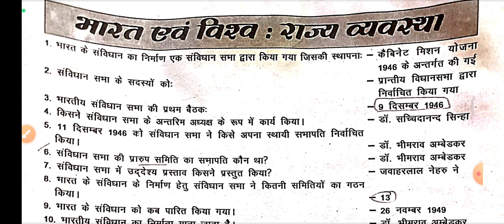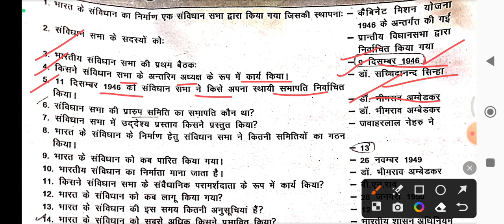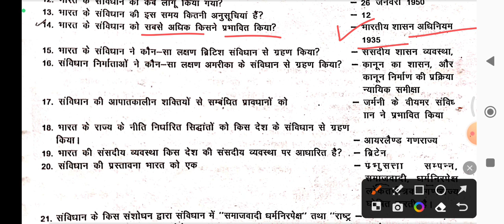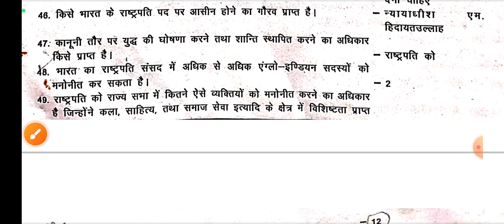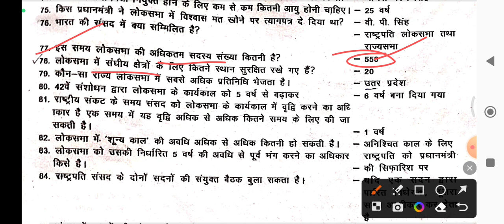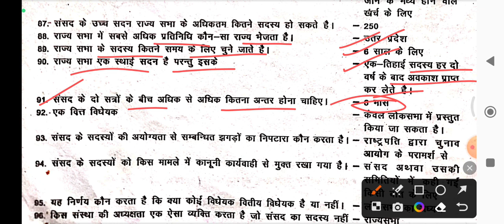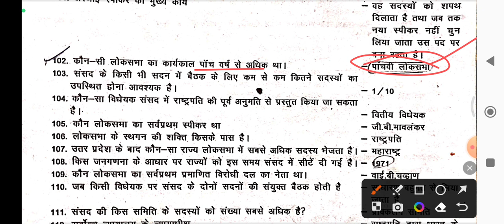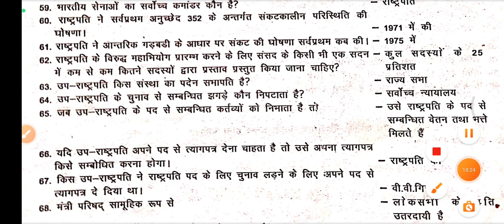Polity Questions For Upcoming HPPSC Shimla & Other Competitive Exams